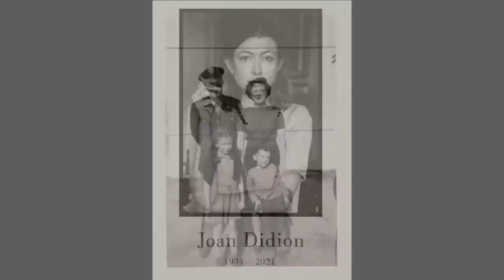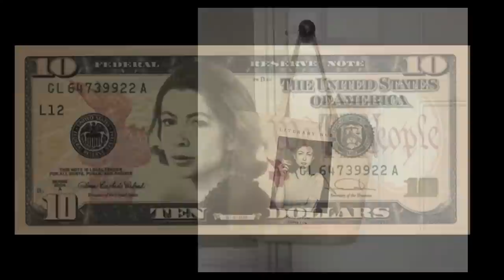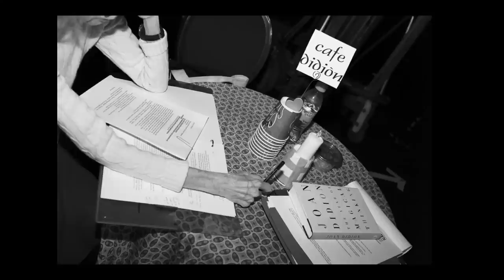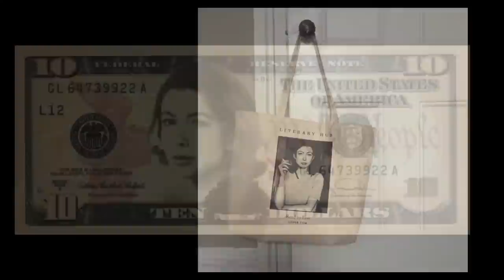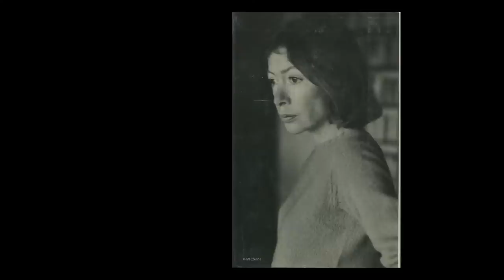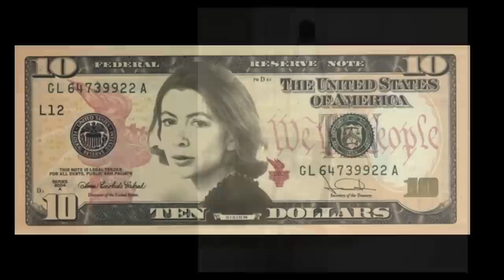A Celebration of the Life of Joan Didion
On September 21, 2022, the Cathedral of St. John the Divine, Penguin Random House, authors, artists, and friends gather for a celebration of the life and works of Joan Didion (1934 – 2021).

For more events and services at the Cathedral, visit stjohndivine.org.